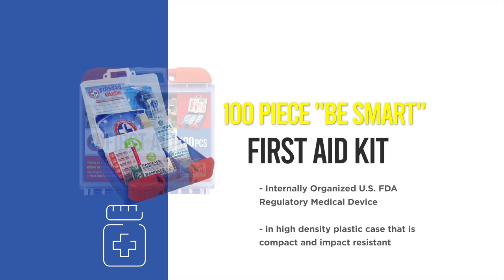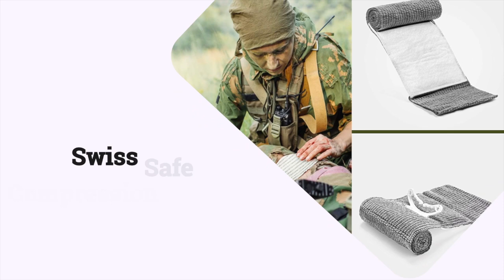10 Best Products To Save A Life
We hope that the products we speak well of brings you joy! Just so you’re aware, we may collect a share of sales or other forms of compensation from the links that can be found on this page. It goes without saying that we are especially grateful for your choice of using our links. We truly appreciate it!

On a daily basis, we use technology to help make our lives easier. Although most of the focus is on improvements in electronics such as phones and tablets, there are other innovations that can have a greater impact, from small emergencies to major life-threatening events. But what kind of products/gadgets come in handy when you find yourself in a thorny situation?
Here are the 10 Best Life-Saving Products that can add to your important day.

1. Archer MedTech CPR Keychain
Be prepared to lend a hand at a minute’s notice. Compact enough to fit inside your pocket or purse, the Archer MedTech CPR Keychain delivers everything you need to execute CPR.
Carry out CPR and save a life without putting yourself at risk of infection. CPR masks are necessary to perform CPR or rescue breathing. The CPR keychain comes individually packaged with one CPR mask and a robust nylon keychain pouch. The mask has a one-way ventilation valve with filter which helps prevent disease transmission by preventing direct contact with the patient’s mouth. The semi-transparent face shield allows you to monitor the patients color and response through the mask. Most importantly, it is encased in an easy to carry keychain that you can keep with you at all times, so you can safely give help anytime and anywhere!

2. Be Smart Get Prepared 100-Piece First Aid Kit
Made by the leading manufacturer of first aid kits in America. The Be Smart Get Prepared 100 Pieces First Aid Kit meets the U.S. FDA Regulatory Standards as a medical device. It’s ideal for most businesses and perfect for family use at home or travel, and its fully organized interior compartments provides quick access. Moreover, its high density plastic case is impact resistant and compact for effortless storage and portability.

3. SABRE RED Pepper Spray Keychain
Intuitive, Easy to Use Design for Maximum Protection.
Keep safe with the SABRE RED Pepper Spray, the strongest available single ingredient pepper spray. It boasts the same protection as law enforcement. SABRE RED is the most popular formulation carried by police worldwide and contains UV Marking Dye to help police in suspect identification.

Besides protecting you and any human friends, children, or family members with you, SABRE Protector Dog Spray can guard any dog or dogs with you. As any dog owner knows, some pets can become extremely aggressive when they meet other dogs. Preventing an attack can avoid serious injury not only to you and your dog but also to the attacking dog.

4. Swiss Safe Israeli Sterile Compression Bandage
Its all-in-one design includes pressure applicator, non-adherent pad, elastic dressing, and closure bar to provide the ultimate hemorrhage control and tourniquet action in emergency wound situations.

5. Adventure Medical Kits Trauma Pak with QuikClot
Respond quickly to control bleeding until professional help arrives. The Adventure Medical Kits Trauma Pak accomodates the essentials you need to treat trauma in a quick-to-deploy format.  The QuikClot gauze contains kaolin, a mineral that accelerates your body’s natural clotting process and acts on contact to stop bleeding five times faster.

To learn more about the rest of the products that were mentioned in this video, go to this